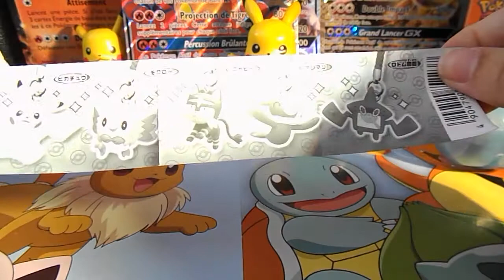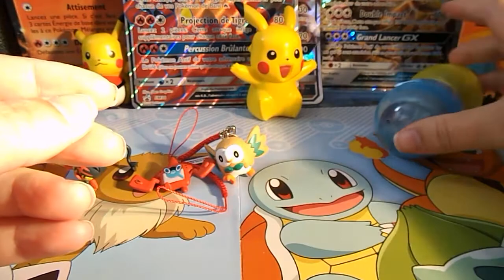ouverture de gashapons pokemon candysan